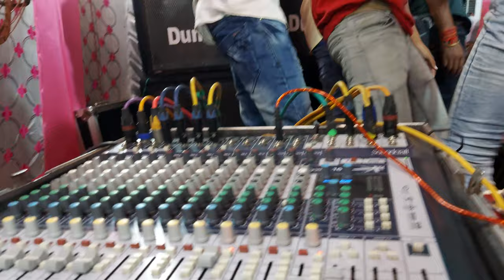S.S SOUND DUMKA JHARKHAND AII CONTACT ☎️🤙 8434325857 🎶🔊